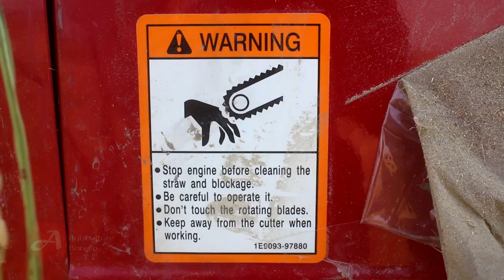২৮লক্ষ টাকার ধান কাটা ম‌্যাশিনের অসুবিধা | Worst Things About Rice Harvester Machine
২৮ থেকে ২৯ লক্ষ টাকা দাম ইয়ানমার এজি ৬০০ কম্বাইন্ড হারভেস্টর মেশিনটির। কিন্তু  বাংলাদেশের নরম কাদামাটি, খন্ড খন্ড খন্ড জমির প্রেক্ষাপটে কতটুকু উপযোগী এই মেশিনটি?

প্রিয় দর্শক এখানে আনুমানিক ৩০ শতাংশ জমি রয়েছে যেটা কাটা শুরু করে মেশিনটি, কিন্তু আধাঘন্টার ব‌্যাবধানে প্রচন্ড কাদামাটি এবং মেশিনটির প্রতিকূল পরিবেশে আসুন দেখি কতটুকু জমিতে ধান কাটতে পারে? বিস্তারিত দেখুন ভিডিওতে-